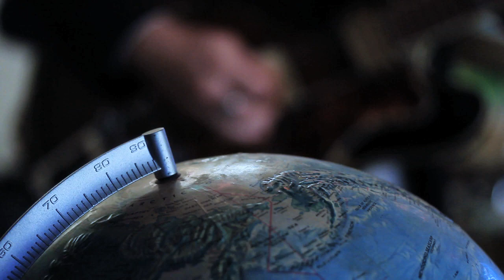91: The Mynabirds: Buffalo Flower - Live Session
The Mynabirds perform Buffalo Flower in a Dundee-area basement in Omaha, Neb.

audio.video.live.one take

audio recorded/mixed by django g-s
video directed/edited by django g-s

cameras:
django g-s
mike machian
daniel muller
angie norman
michael todd
john treinen

photo:
daniel muller

* performed on Monday, March 5, 2012